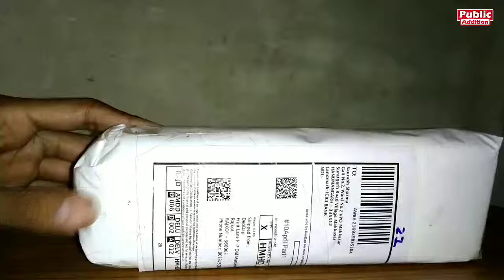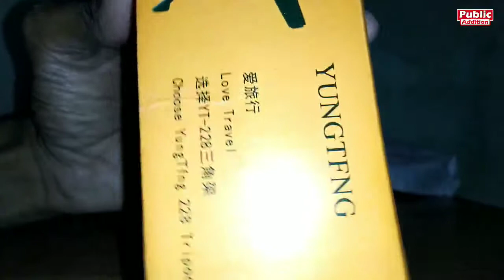Natation Universal Mini Tripod | Amazon | Low Price Tripod | Public Addition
Yh Mini Tripod Sirf 149₹ Ka Hai.
Agr Aap Lena Chahte Ho To Amazon Se Receive Kar Skte Ho.